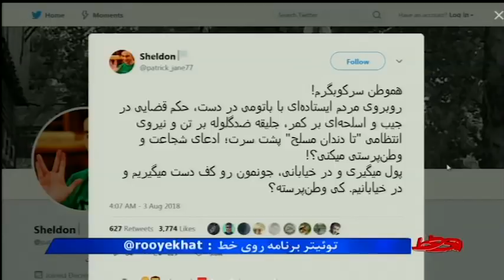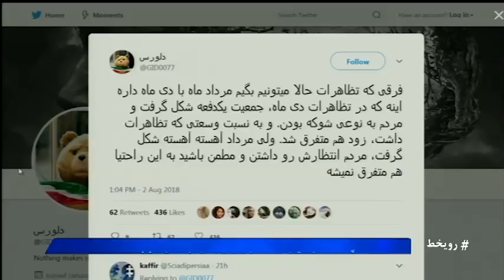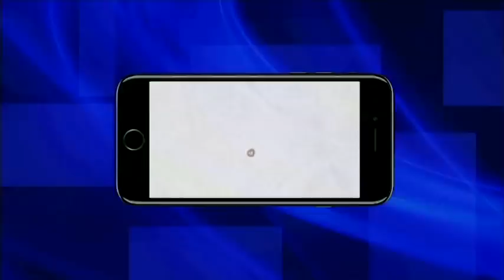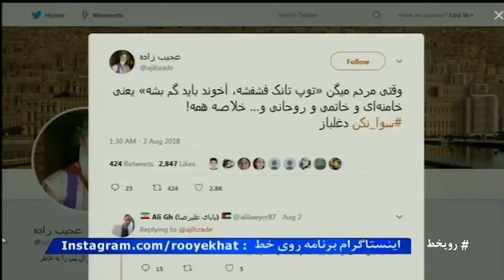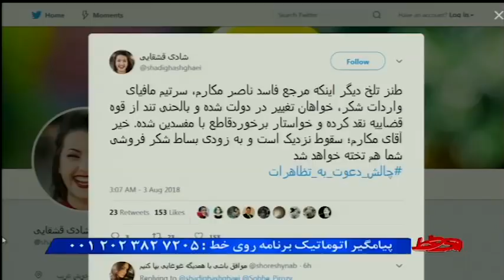ادامه اعتراضات در ایران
اگر در شهر شما هم اعتراضات و تجمعاتی برپا شده از مشاهدات خود بگویید.